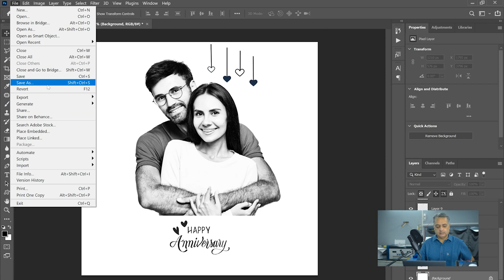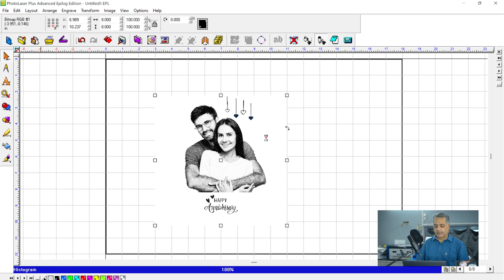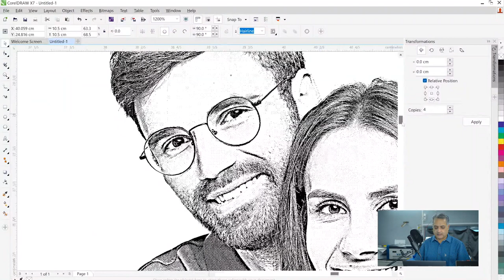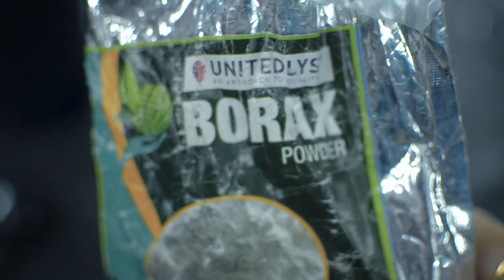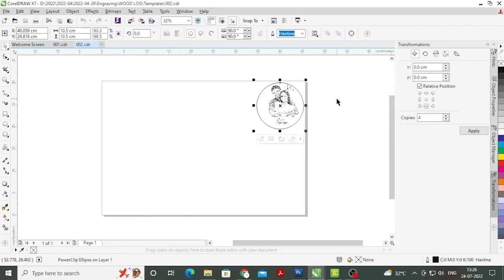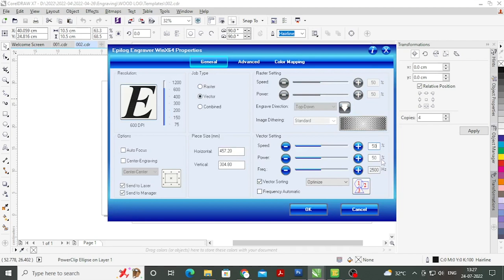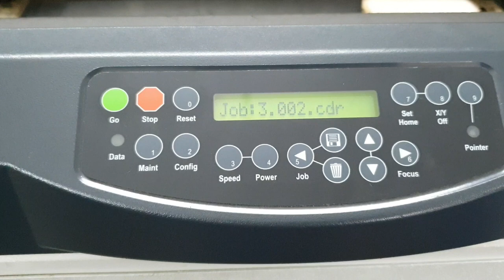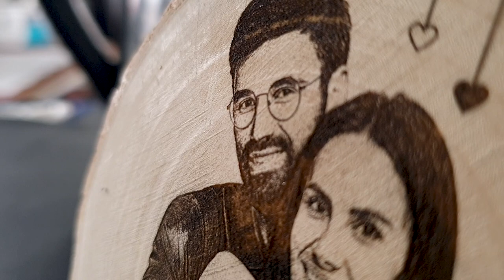Dark Laser Engraving | A How To Guide | Step By Step Laser Engraving Secret Revealed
In this video  I will show you how to properly treat any wood to get amazing engraving results on any wood, also you will learn how I process photos for laser engraving using adobe Photoshop, Coreldraw and Photo Laser. This video covers in depth about the same. Watch the video till the end to get mastery on laser engraving.

Editable Photoshop PSD template file.
Sublimation cutting file in coreldraw format.
Sublimation cutting file in JPEG format.

00:00 :Intro
00:45 :Preparing file with photoshop, corel and photo laser
05:22 :Secret Revealed
08:54 :Laser Machine Settings
09:32 :Wood engraving with laser
12:54 :Final Result
14:13 :Like, share and subscribe